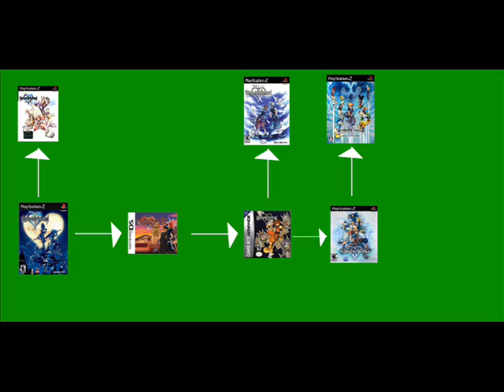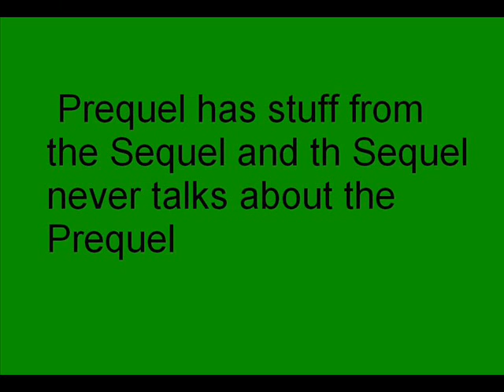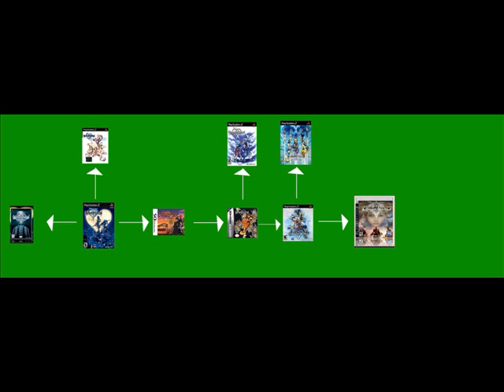CoolBad is Chronologically Confused about the Kingdom Hearts Timeline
List Of KH Games(In Time Order)
KHBBS-I Have
KH-I Have
KHFM-Don't Have
KH358/2-Sister Has
KHCOM(GAMEBOY)- Sister Has
KHCOM(PS2)-I Have
KH2-I Have
KH2FM-Don't Have
KH3-Not Out Yet

YouTube.Com Privacy